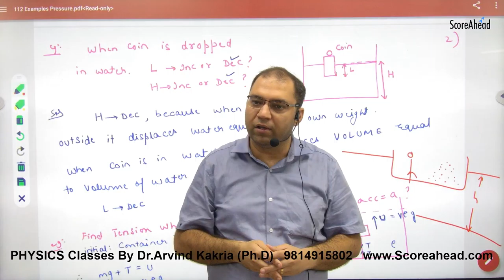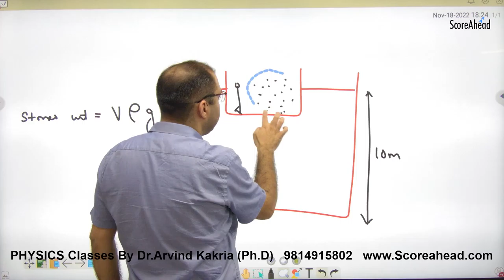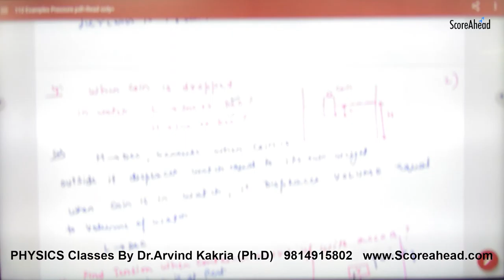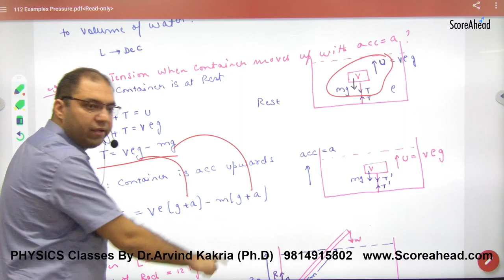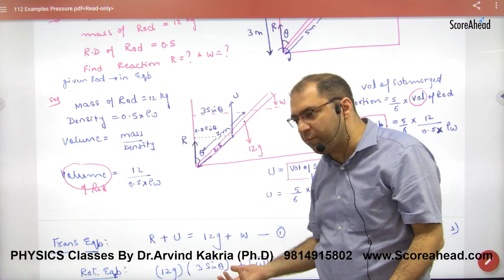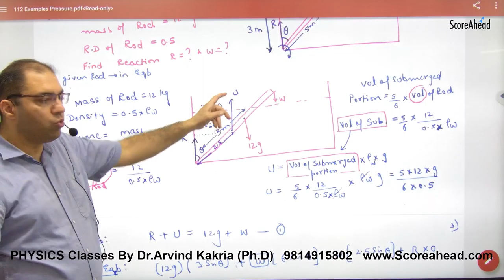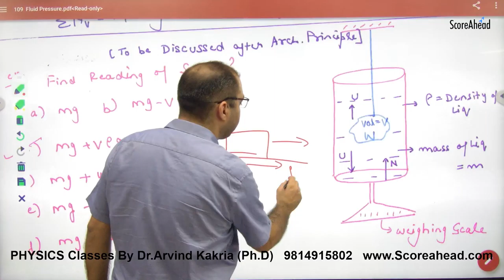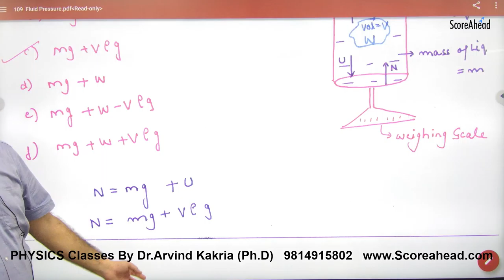249 Numerical on Archimedes